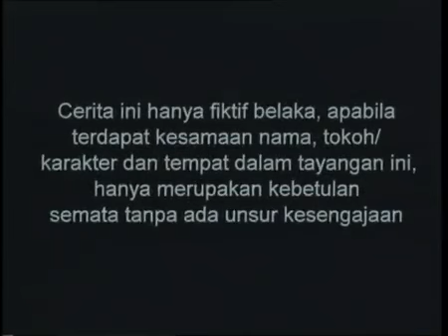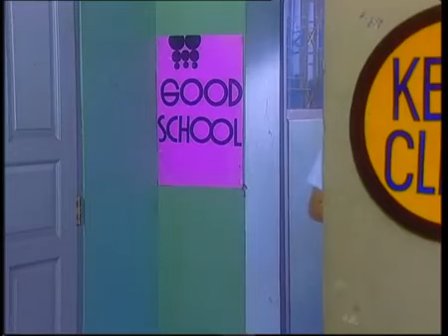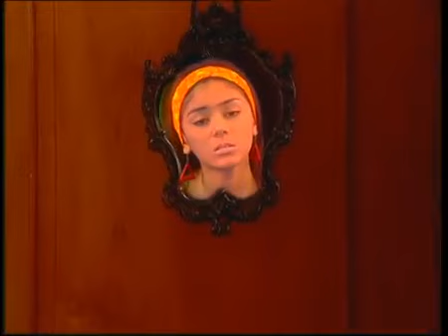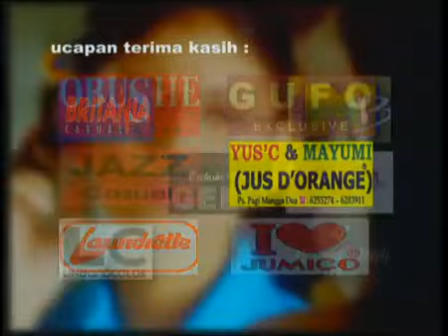Keong Emas - Episode 11